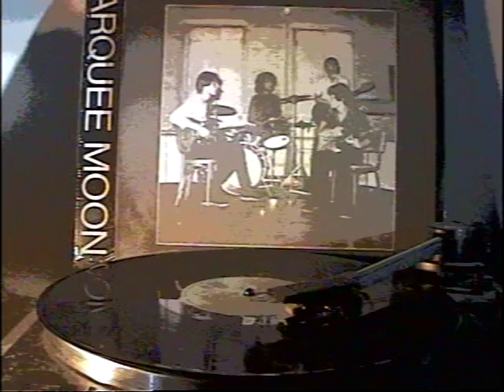TELEVISION - Torn Curtain (Filmed Record) Vinyl LP Album Version 1977 'Marquee Moon' Tom Verlaine